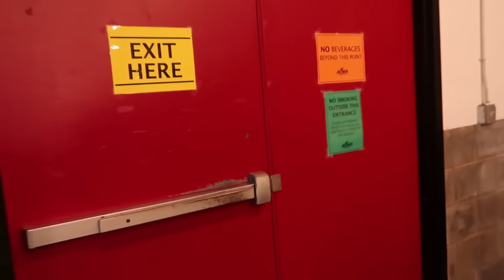QUADS And My Opponent Jams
I really love the way this episode of Gamblers podcast came out...

The Lodge Live!   @TheLodgeLive

Get in touch the old school way:
Andrew Neeme
201 Las Vegas Blvd South
Box 1547